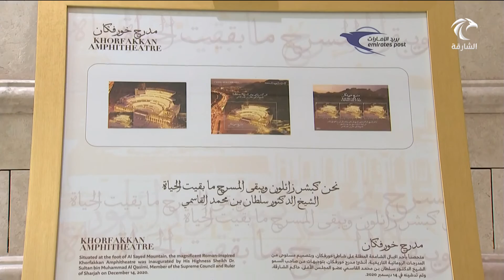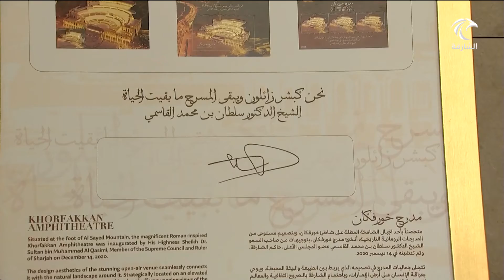مدرج خورفكان يزين طوابع "بريد الإمارات"